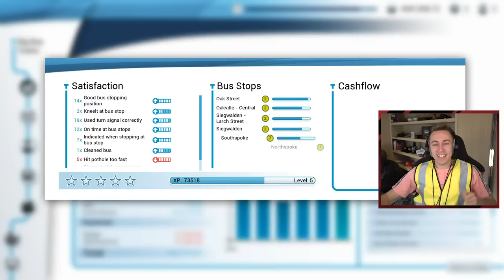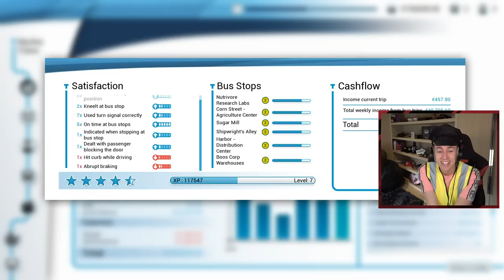THE WORST BUS DRIVERS ON YOUTUBE!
Leave a like for more Bus Simulator!

Simon/Miniminter/mm7games